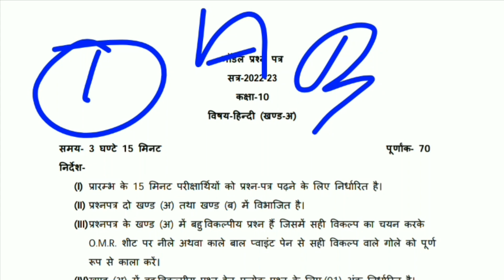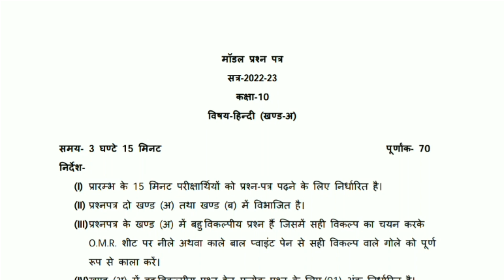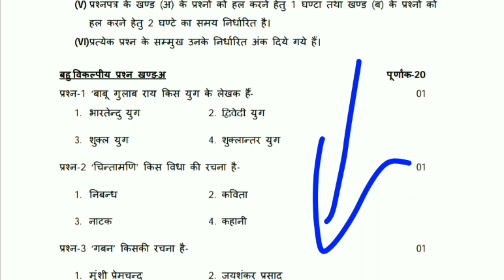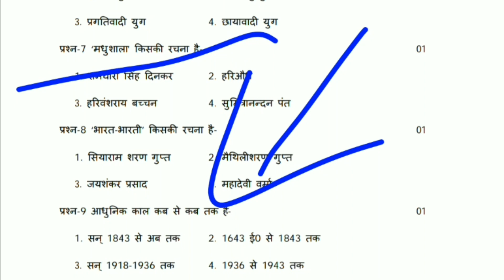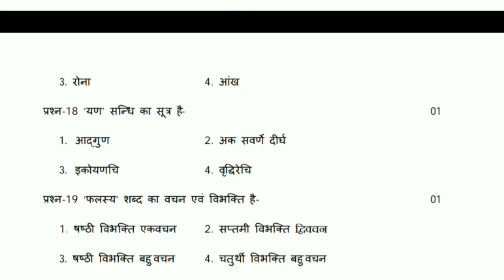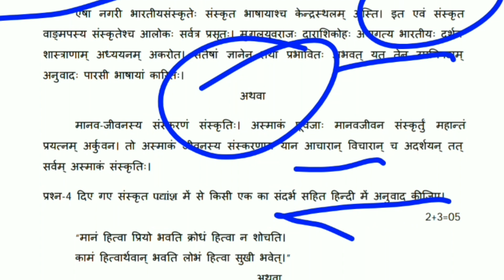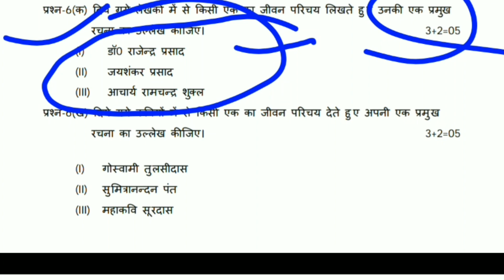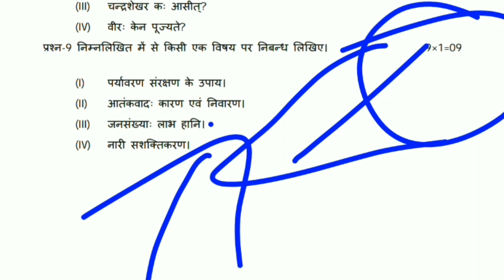Class 10 Hindi Modal Paper 2023 | UP Board Exam 2023 |कक्षा 10 की परीक्षा में एकदम ऐसा ही पेपर आयेगा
उत्तर प्रदेश माध्यमिक शिक्षा परिषद की वेबसाइट से भी इस प्रश्न पत्र को डाउनलोड किया जा सकता है। और टेलीग्राम ग्रुप से भी ।

धन्यवाद!!